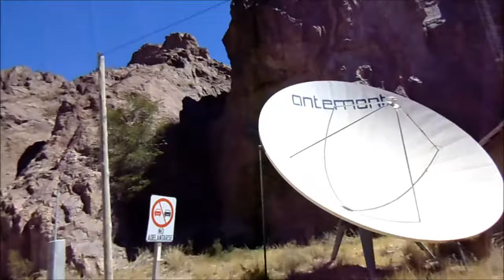Conociendo el Dique Florentino Ameghino Argentina!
En este video vamos a conocer Villa Dique Florentino Ameghino, y vamos a ver las principales atracciones y actividades para realizar en este hermoso lugar. acá tenemos los sitios web de turismo de esta localidad.
!El río que posee ojos de mar de extrema peligrosidad, remolinos, multiplicidad de correntadas internas, mucha suciedad, ramas y el fondo del río es irregular. “un día te tirás en una zona donde hay un banco de arena y al otro día, ahí mismo te vas a encontrar con un pozón. Todo el tiempo cambia de forma este río. Es muy peligroso. La gente lo ve angosto e inofensivo, pero la verdad es que NO es un río para bañarse”.!

también en las cercanías hay un bosque petrificado que no podes dejar de visitar:
 Es un área protegida en las periferias del dique, en el campo Sierras del Sur. El hallazgo de este bosque ocurrió en 1998. Ese año hubo fuertes inundaciones en toda la provincia, que removieron sedimentos y permitieron que afloraran los pedazos de troncos fosilizados.

Se puede acceder a la Reserva por la Ruta Pcial 25, km 112, sólo con guías especializados. En el lugar  se construyó un sendero de 1.400 metros para las visitas y su recorrido dura aproximadamente 1 1/2 hora.  La particularidad de la reserva es que allí  no existía un bosque sino una playa marina, cuya costa estaba cerca del actual Dique Florentino Ameghino. En el lugar hay restos de fósiles marinos, los dientes de tiburón, los erizos sedimentados y las ondulaciones que se observan en las rocas del lugar, que marcan el paso del mar. Hace 60 millones de años no se había consolidado la Cordillera de los Andes, y había abundantes precipitaciones en todo todo el sur del país que permitían una importante flora y grandes bosques de coníferas. Entre los restos fósiles hay algunos que superan los 30 metros de largo y con la copa, los árboles medían hasta 40 metros.